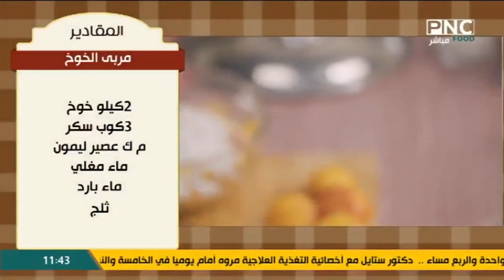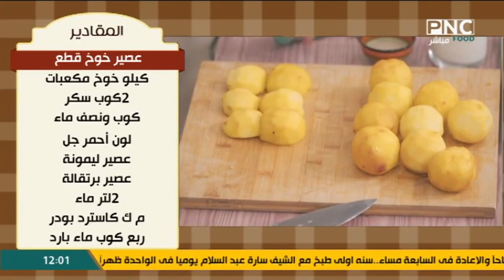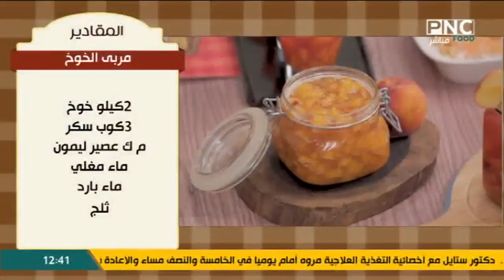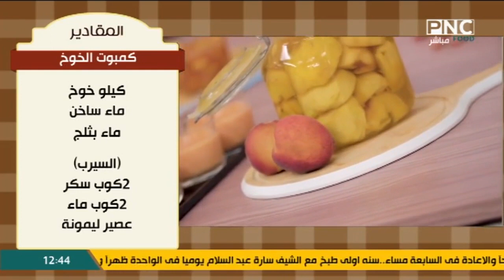طريقة عمل كمبوت الخوخ - مربى الخوخ - عصير خوخ قطع - مهلبية الخوخ | المطعم مع الشيف محمد حامد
من حلقة برنامج المطعم - الثلاثاء 8 أغسطس 2023